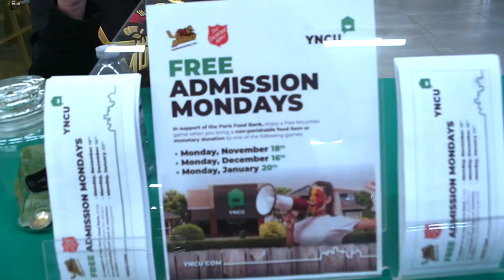PJHL - Delhi Travellers vs Paris Mounties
Highlights from Monday November 17th between the Travellers and Mounties at the Brant Sports Complex.